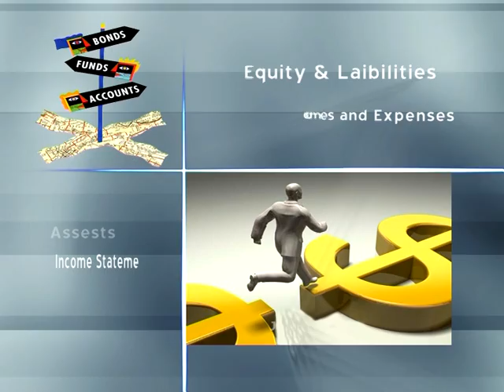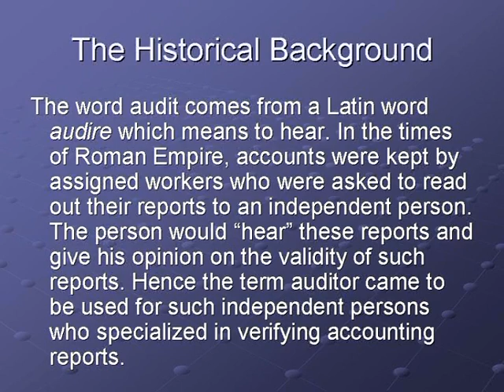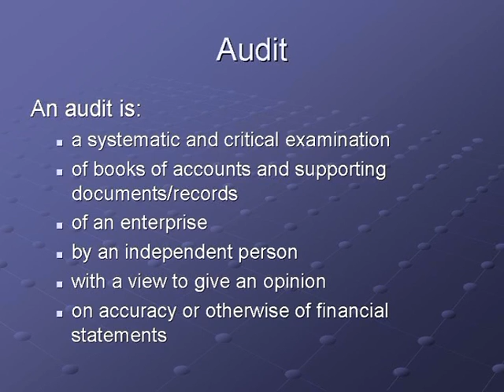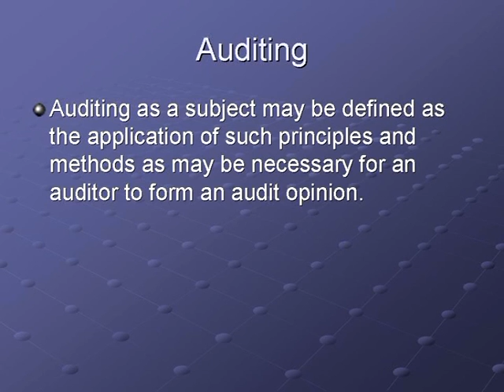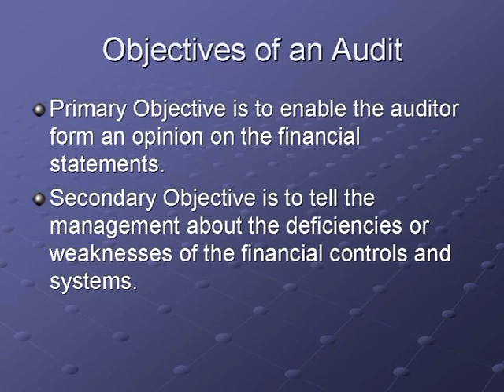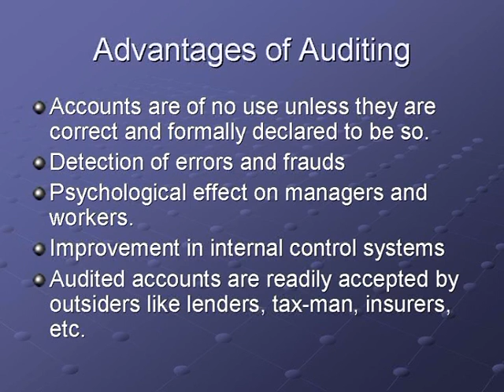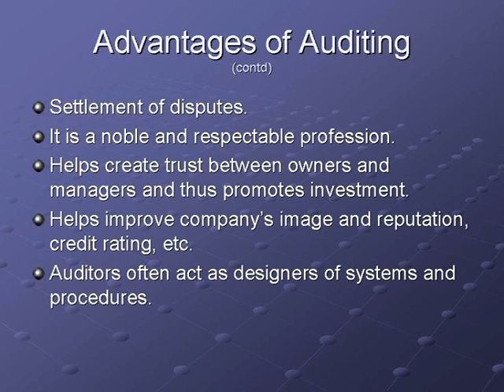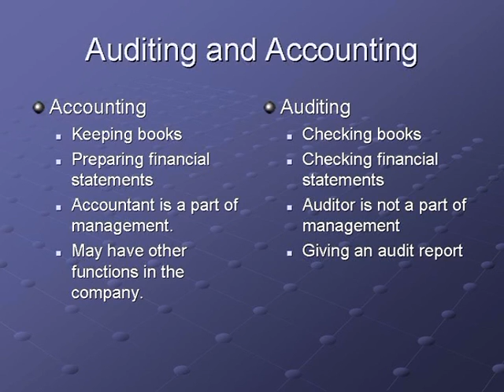AIOU BCom Priniciples of Auditing Course Code 481 Program 2 Part 1